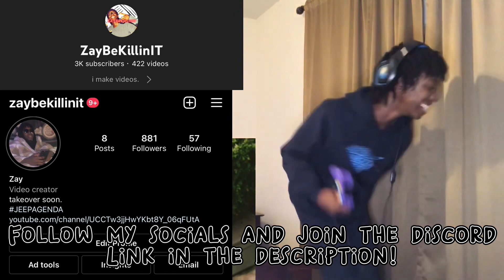THAT BEAT DROP THO! glaive - arsenic REACTION